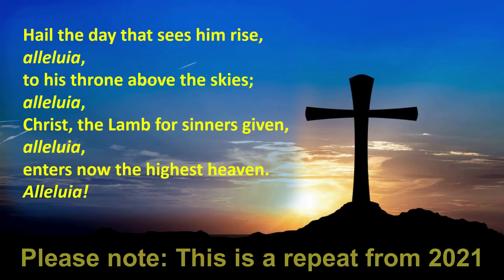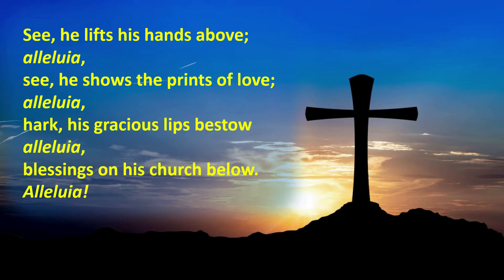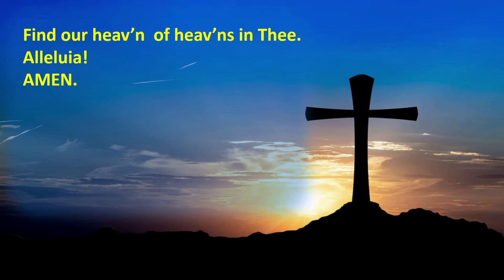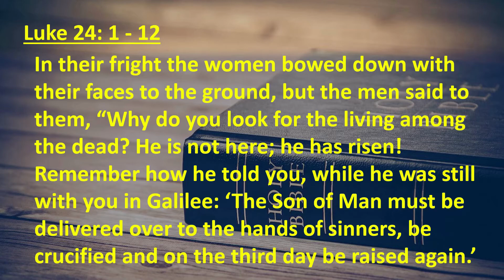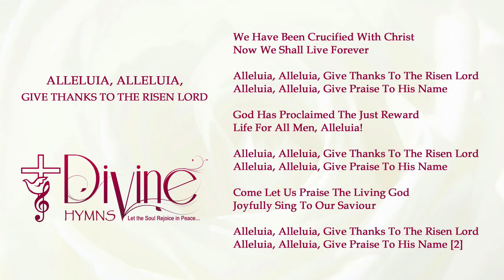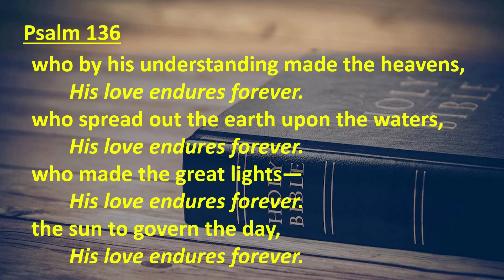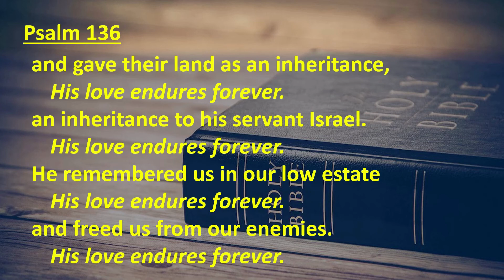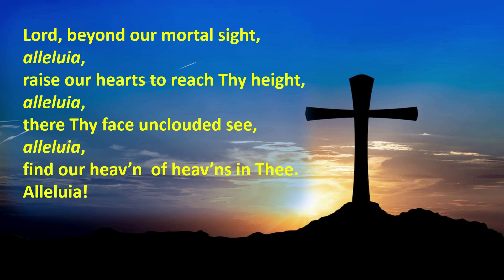Daily Devotions repeat for Tuesday 19th April 2022